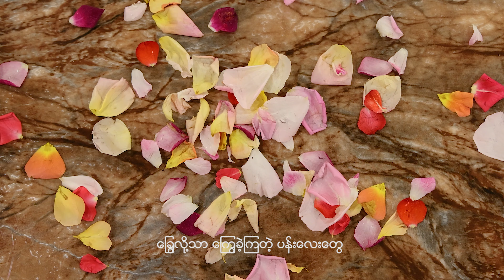အံကြိတ်ထားတဲ့ တို့မြို့လေး ~ Original ~ John MOE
ခြွေလို့သာကြွေခဲ့ရတဲ့ပန်းလေးတွေ ရနံ့တောင်မစုံလင်ကြသေးဘူးလေ သူတို့တွေ တပြည်လုံးမွှေး
ထောင်််ားတဲဲ့ လက်သုံးချျောင်း အားလုံးပေါင်းတော့ လက််‌ေ်််ာင်း ရေသန်းပေါင််များစွား ဆန့်ကျင်နေ အံကြိိားတဲ့ တို့မြို့‌ေ့့းလေလေ